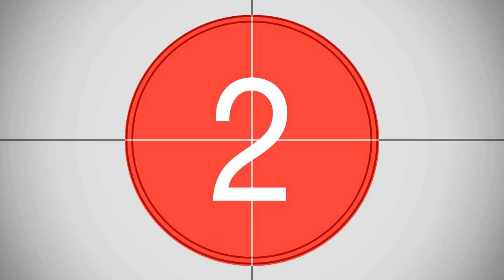Featuring the Top Stories of South Africa - 11 Sep, 2017